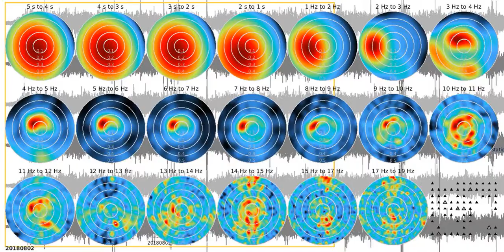SJ02 - fkm tw1080s sw 20180802